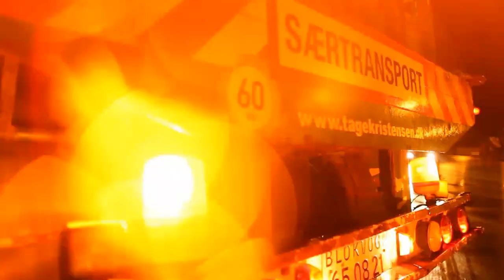Vand og Teknik har fokus på hygiejnen. Danmarks første rustfri rentvandstanke sat på plads.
Vand og Teknik er i gang med at bygge nyt vandværk for Odder forsyning i Fillerup. Du vil løbende kunne følge med i byggeriet.

Filmkvaliteten kan justeres på tandhjulet under filmen, - op til 720p HD